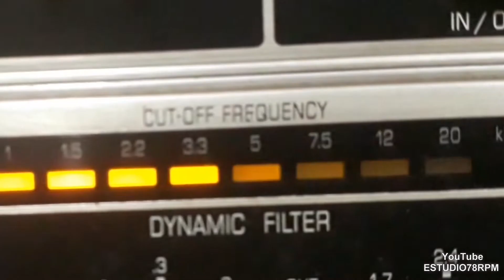FRANCISCO ALVES - ENFRENTA O TRABALHO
ENFRENTA O TRABALHO - SAMBA de HERIVELTO MARTINS - ARISTEU QUEIROZ com FRANCISCO ALVES e ABEL COM CLAUDIONOR CRUZ E SEU CONJUNTO. Disco ODEON Nº 12.522-b. Matriz 7684. Tamanho 25cm. Gravado em 20/10/44. Lançado em dezembro de 1944. * Aristeu Queroz usava também o pseudônimo de Bob Silva, seu nome era Aristeu Pinto de Queiroz.